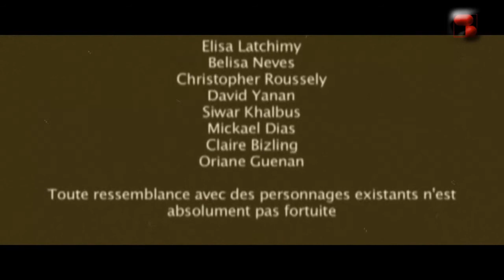Le cauchemard de Cannes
En 2005, j'ai créé un festival de cinéma avec des réalisations d'élèves du CE1, à la terminale. Voila le film d'une classe de 3ème.